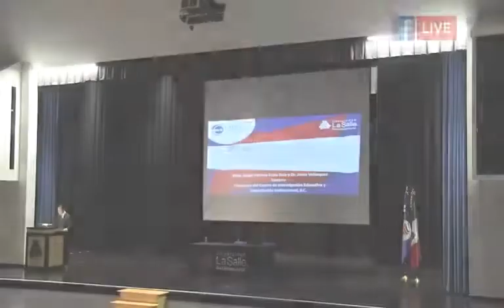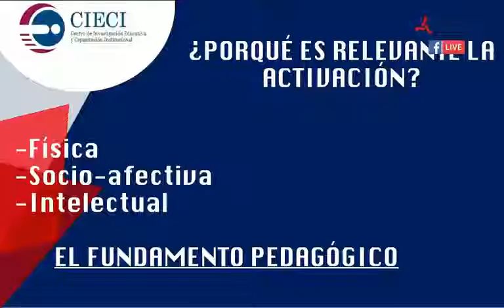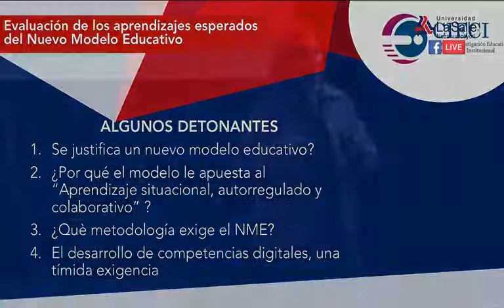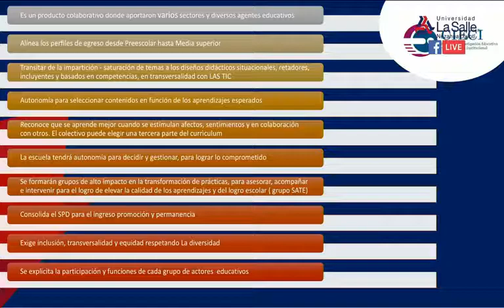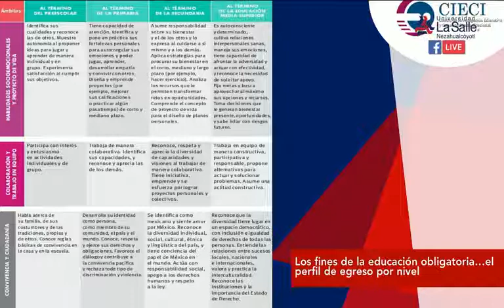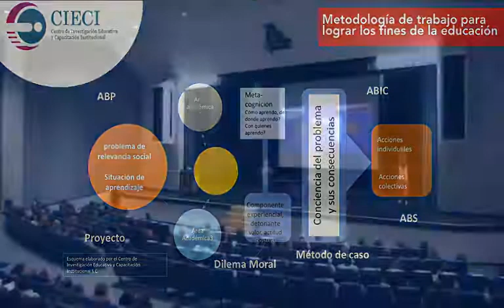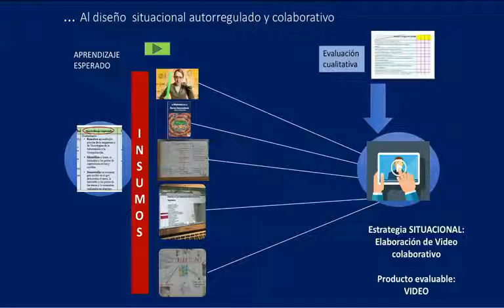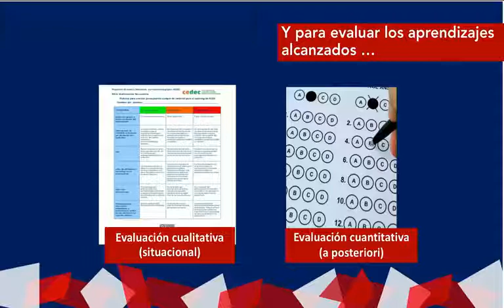Aprendizajes Clave en Entornos Virtuales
A cargo de la Mtra. Helga Patricia Frola Ruiz.